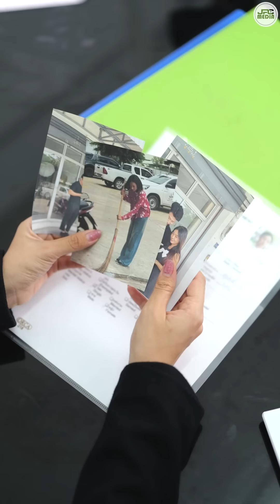(หนังสั้น) แม่บ้านจนๆ มีน้องสาวเป็นเจ้าของบริษัท | JPC Media